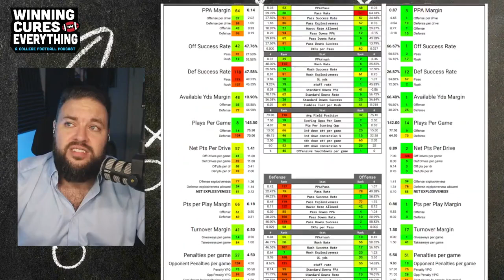Ole Miss vs Wake Forest Picks & Prediction Against the Spread 2024 College Football Analysis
Ole Miss vs Wake Forest Picks Against the Spread 2024 Predictions

Gary gives a quick preview, analysis, score prediction based on advanced stats and data & his pick (lean) against the spread (ATS) for the 2024 College Football Week 3 matchup featuring Wake Forest vs Ole Miss!